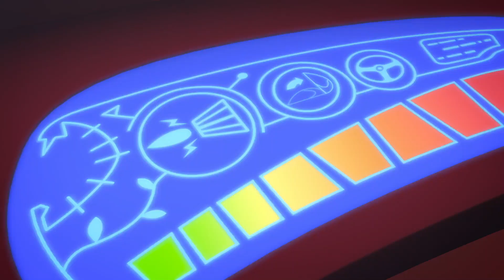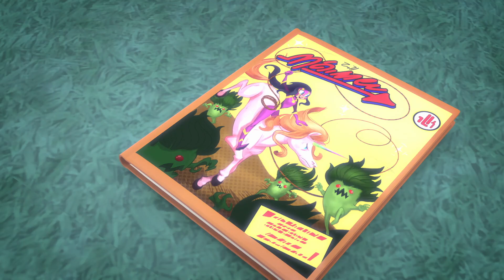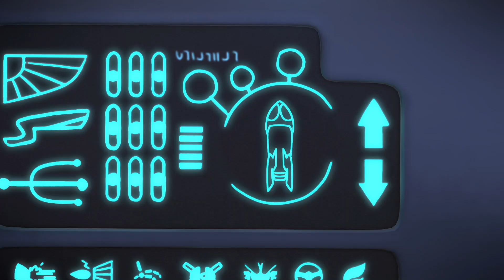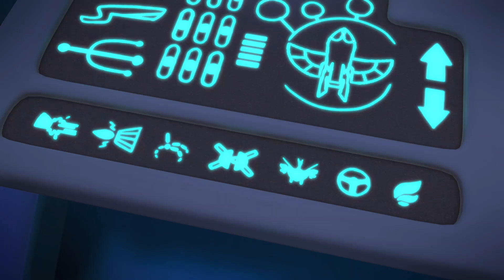PJ Masks Full Episodes Season 3 ⭐️ New Compilation ⭐️ PJ Masks New Episodes 2020